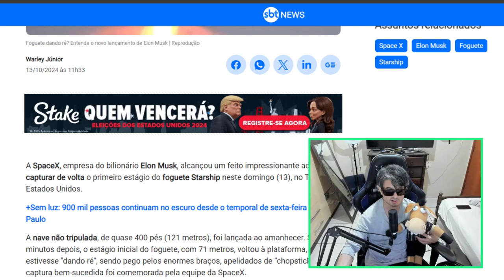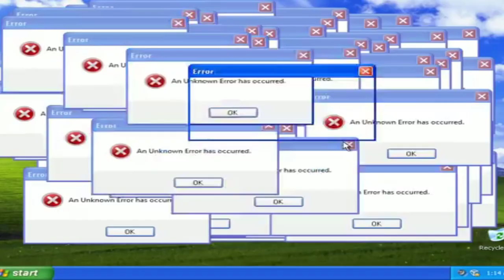OLHA O FOGUETE INACREDITÁVEL QUE O ELON MUSK FABRICOU !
Space X, de Elon Musk, lança foguete que consegue pousar em torre de lançamento fazendo algo inacreditável